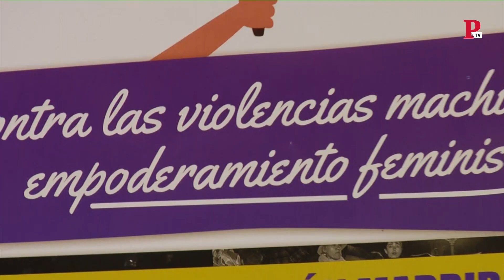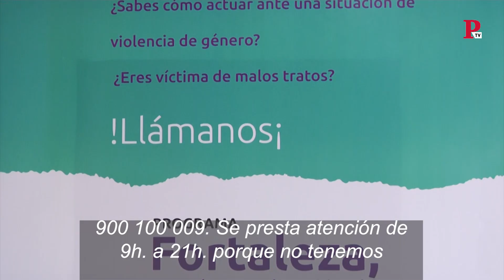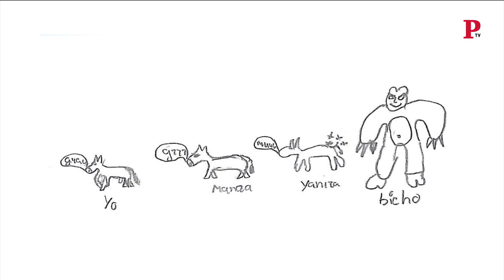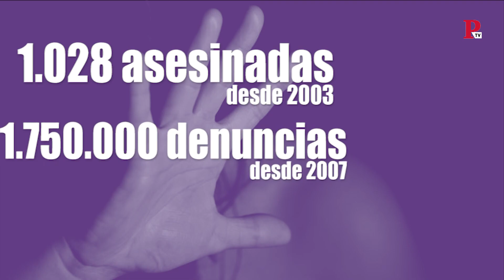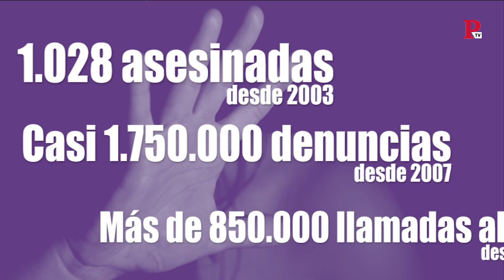Vox, no son chiringuitos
La formación de ultraderecha liderada por Santiago Abascal lo reduce todo a lo mismo: chiringuitos. Sin embargo, ellos no comparten el día a día con todas las asociaciones que ofrecen su ayuda a las víctimas de la violencia de género.